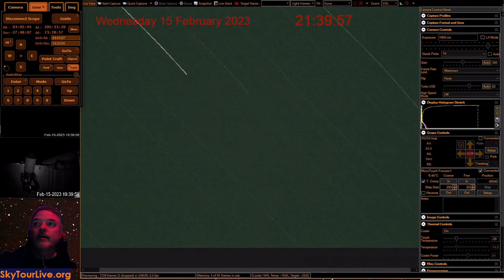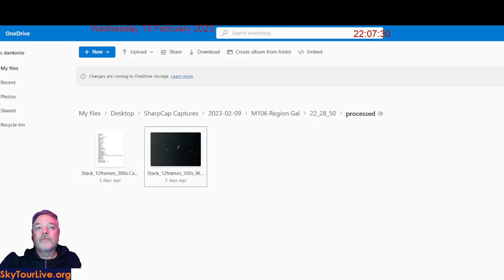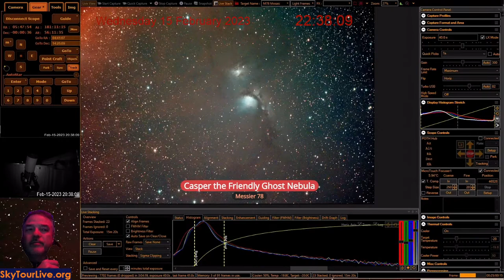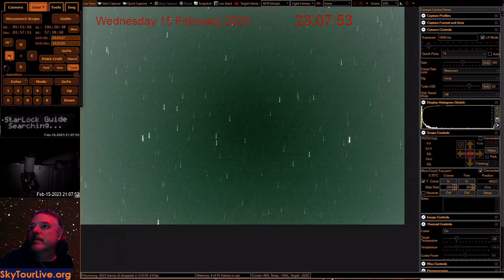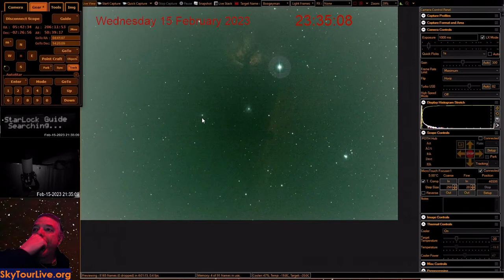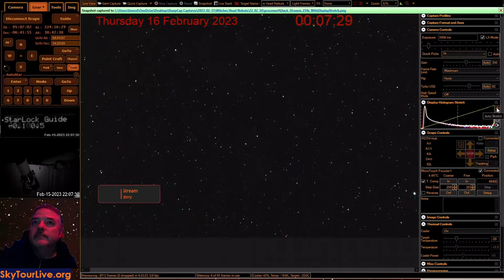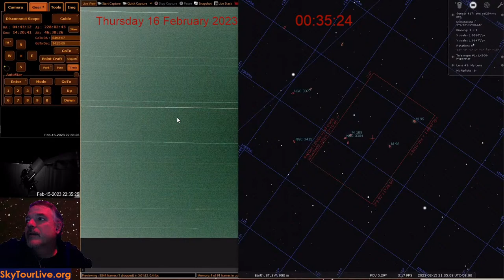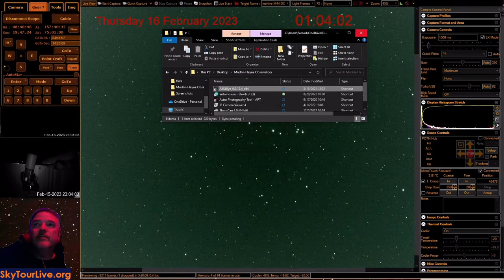The Arizona Deep Sky Objects plus Comet C/2022 E3 ZTF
Join us for our Live deep sky tour of the Universe from our desert observatory with ultra clear ultra dark skies! We take you on an interactive journey of a lifetime! Check us out!

Pretty Pictures: [Folder Date]/Capture/[Object Name]/Processed
Raw Stacks in FITs format: [Folder Date]/Capture/[Object Name]

Table of Contents for Tonights Stream Courtesy of Superstar Izabela Melamed!
0:00 Tonight STLS with guest Marianne Robb

8:05 Comet C/2022 E3 ZTF

15:00 Where in the sky is the comet now

16:22 Can people still see it with binoculars

17:03 How long we can see it

20:59 When the next comet is coming

26:04 Ode to Green Comet

27:20 How far will the comet travel

30:11 STLS portal, server, Patreon

43:20 M78, Sh 2-276, and LDN 1622 Mosaic

46:09 M78, Casper The Friendly Ghost Nebula

53:33 Marc's History of Earth talk

56:26 The big picture of the Orion region

1:12:57 Sh 2-276, Barnard's Loop

1:27:50 The telescope system

1:31:10 LDN 1622, The Boogeyman Nebula

1:35:54 STLS branded sneakers, clothing, and bedding

1:45:35 Back to the Boogeyman Nebula

1:54:03 Video of Starlink

2:02:36 The mosaic

2:00:26 Horsehead and Flame Nebulae

2:07:10 Multiple star systems

2:23:54 Witch's Head Nebula mosaic

2:48:11 Back to the comet

3:01:39 Leo Triplet

3:15:17 Beehive Cluster

3:23:21 Astronomy learning resources

3:25:52 AllSky cam view

For imagery and More!!